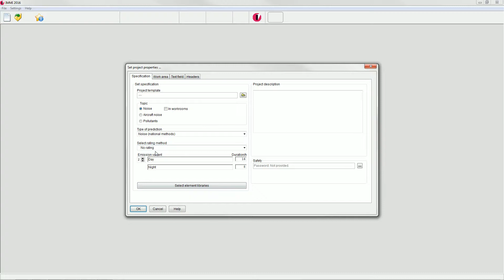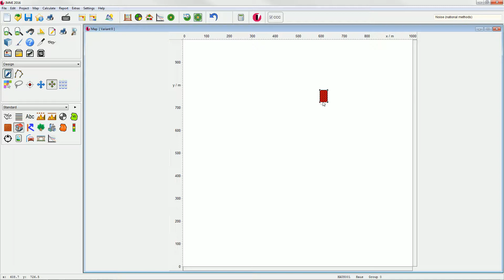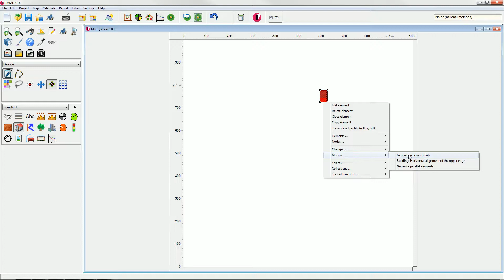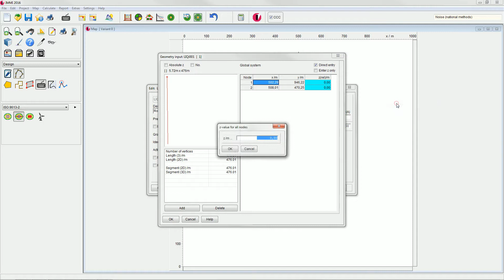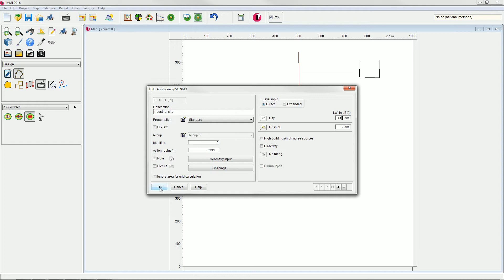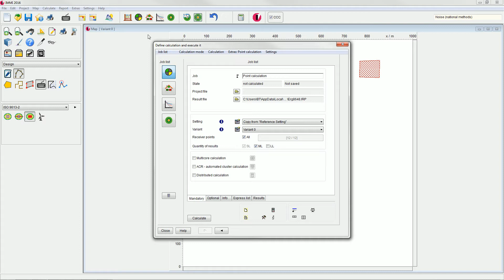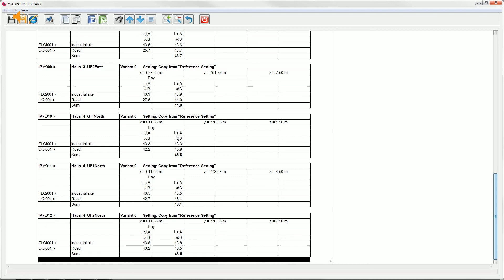IMMI | Tutorial: receiver point calculation and result lists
Detailed description of how to use receiver point calculation with IMMI and optimize your result lists.

Learn more about IMMI, the immission control software, here: Learn more about IMMI